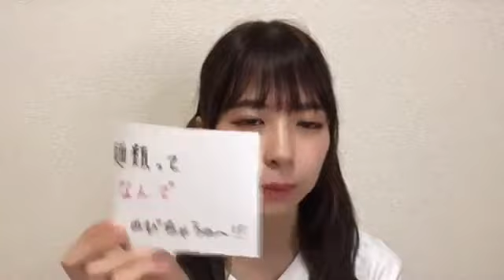2021年09月09日 20時48分46秒 橋本 陽菜（AKB48 チーム８）